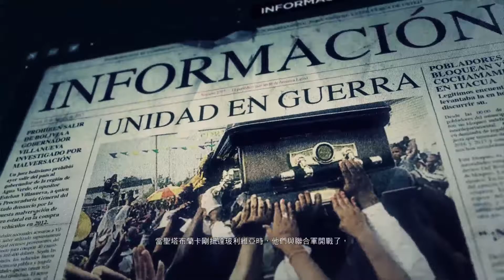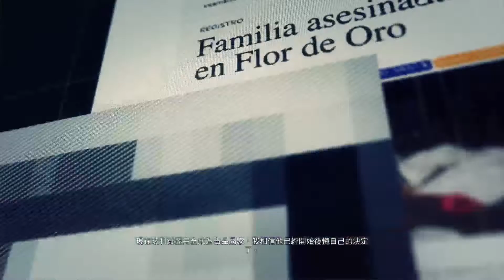火線獵殺:野境 中文版 Ghost Recon - part 11 - 巴羅將軍